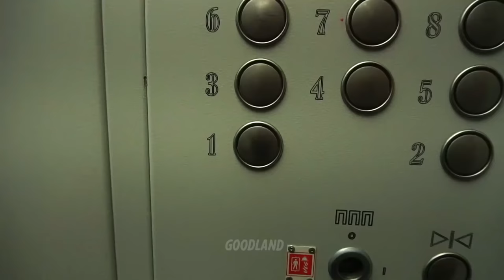Banana's birthday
animation of the GOODLAND channel will allow you to learn the stories of talking fruits, see epic